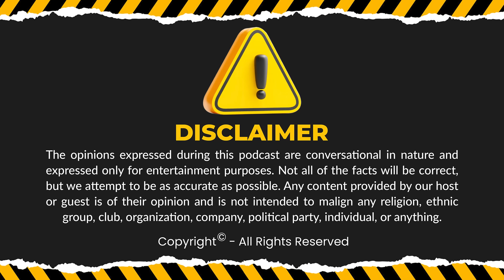Hafiz Ahmed Podcast Featuring Amir Khan & Rabia Amir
Hafiz Ahmed Podcast brings you an inspiring and thought-provoking episode featuring Amir Khan (popularly known as Mufti Taqi Lahori) and his wife, Rabia Amir. Amir Khan is a dynamic personality combining his roles as a successful real estate agent, a student of Islamic knowledge, and a rising influencer. Together with his wife Rabia, they share their unique journey of balancing modern life with traditional values.

In this episode, the couple discusses Amir’s journey from real estate to becoming a student of Deen. Rabia’s role as a supportive partner in both personal and professional endeavors. The challenges of maintaining faith and authenticity in the influencer world. Insights into their marriage and teamwork in navigating life’s responsibilities

With Hafiz Ahmed’s engaging questions, this episode offers valuable lessons on spirituality, career, and relationships.

Imporatnt Points in Podcast:

0:00 - Highlights
2:30 - Guest Introduction
3:11 - Mufti Taqi Lahori
4:50 - Childrens
5:52 - Fourth Marriage Story
9:43 - Secret of Successful Marriage
13:20 - Phone Checking
15:05 - Wife not Veil
17:02 - Income Stream
18:41 - Rabia Amir's Brand
19:36 - Public Reaction
20:45 - Deen e Taleem
23:43 - Viral on Social Media
29:22 - PR Charges
30:01 - Bank Accounts
30:10 - Pocket Money
31:26 - Expensive Gift
32:37 - Divorce Ratio
35:32 - Future Plans
37:56 - Message for Public